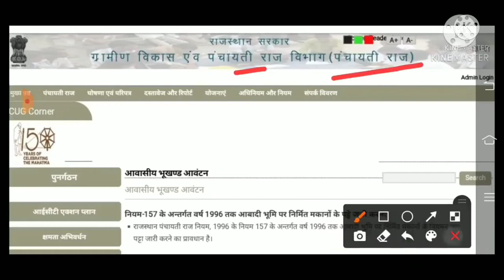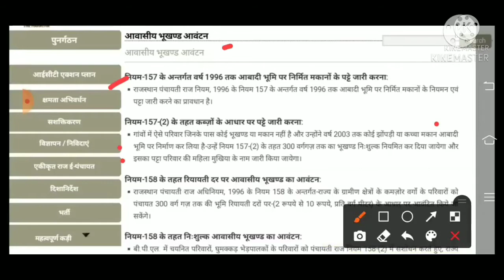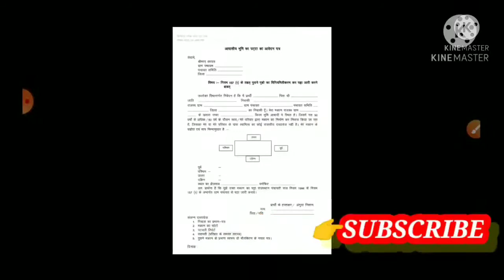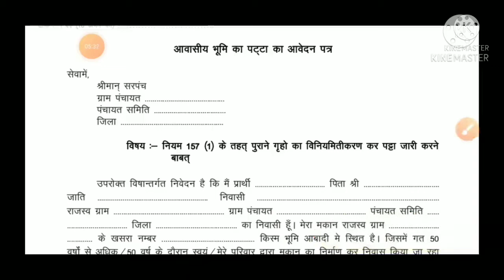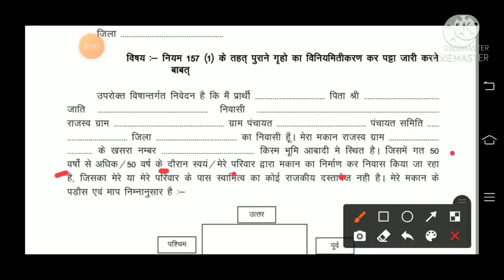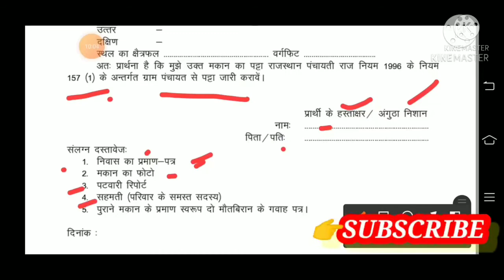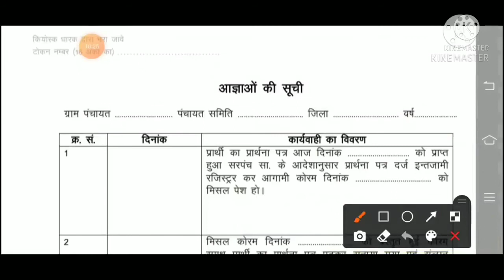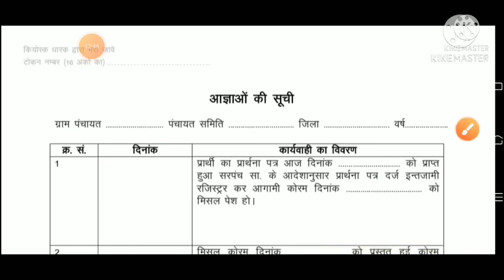land registration process |Rajasthan land registration process | sarkari jamin apne naam kaise kare